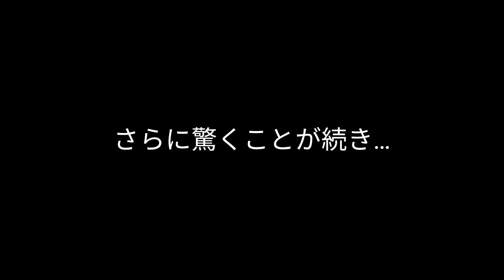【野良猫】Vol.2 更に迷い猫が増えてしまった…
4匹の野良猫(母猫と子猫)(サビ猫、茶トラ、黒猫)たちの話。